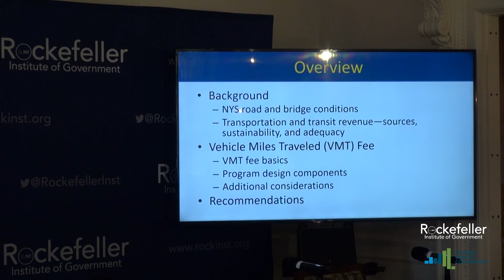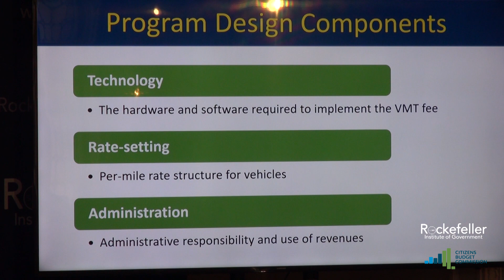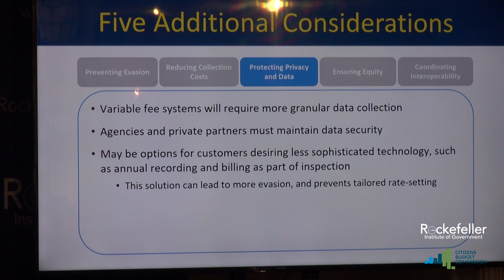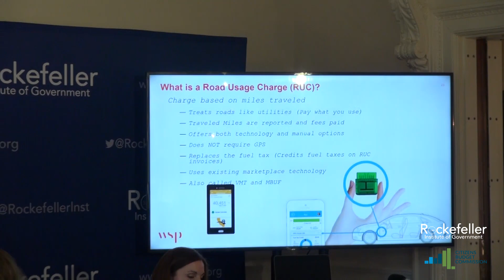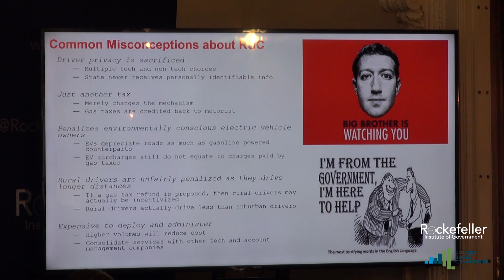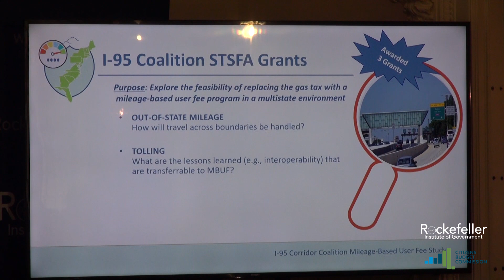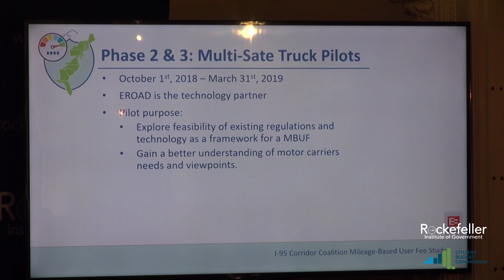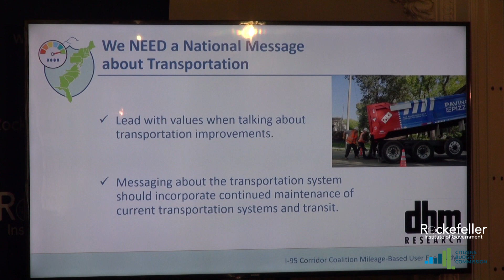Switching Gears: A New Way to Fund Transportation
The Rockefeller Institute of Government and Citizens Budget Commission hosted "Switching Gears: A New Way to Fund Transportation," a presentation and expert panel discussion on the vehicle-miles travel (VMT) fee, on Wednesday, May 8, 2019.